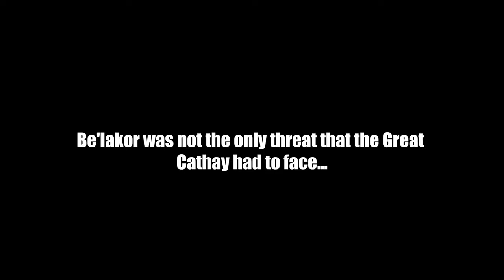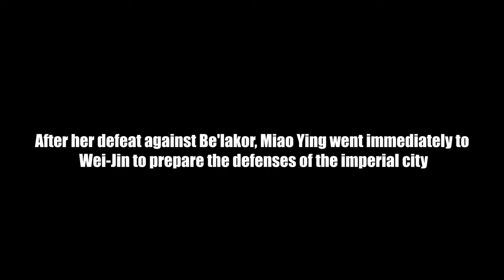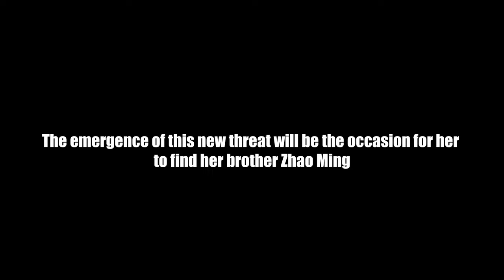BE'LAKOR VS GRAND CATHAY, FINAL BATTLE FOR WEI-JIN - TOTAL WAR : WARHAMMER III - EPIC CINEMATIC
Total war : Warhammer 3 EPIC cinematic battle ! Be'lakor's armies vs Grand Cathay, Final battle for Wei-Jin